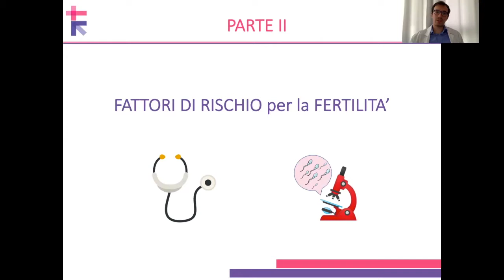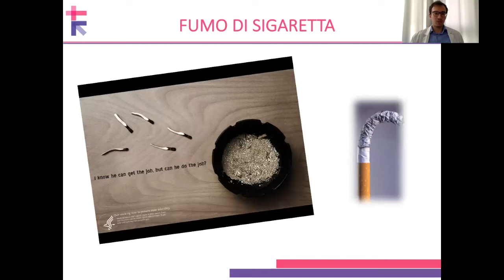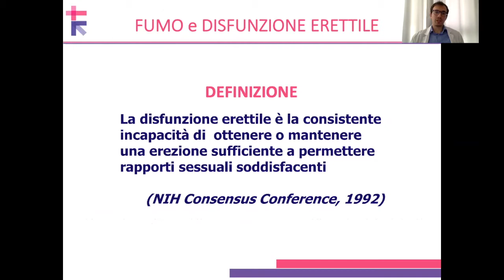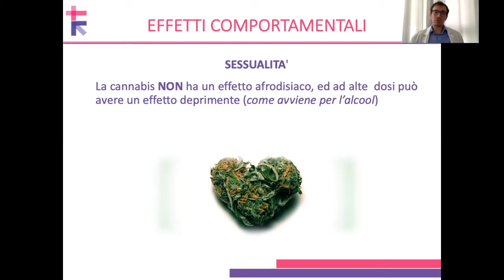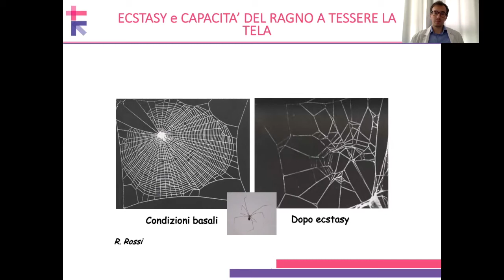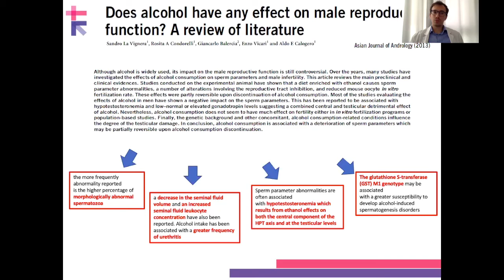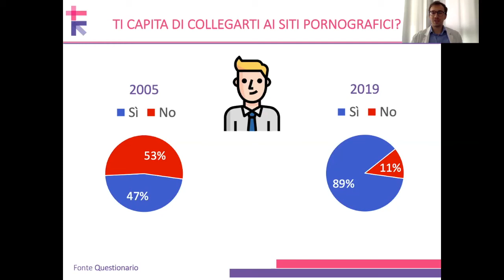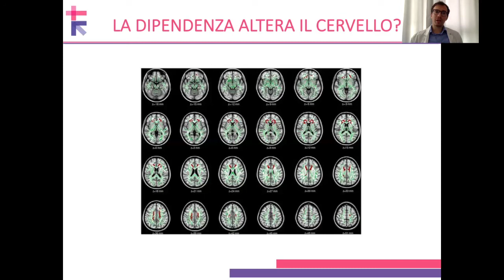Parte IIb – Fattori di rischio di infertilità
In questa parte, il dott. Andrea Canossa continua il percorso iniziato nel precedente video, mettendo in luce alcuni fattori di rischio per la salute riproduttiva derivanti da abitudini di vita scorretti (tabagismo, consumo di bevande alcoliche e stupefacenti). Rappresentano temi estremamente attuali ed importanti, da conoscere bene per evitare ulteriori difficoltà nell’infertilità di coppia, in una società già segnata da una notevole denatalità.